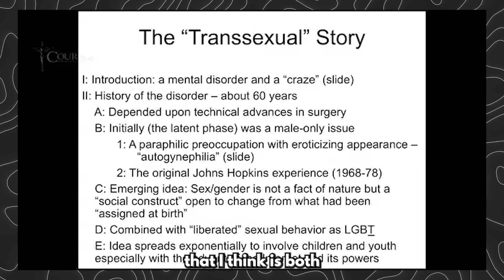Woke Elliot Page Got DESTROYED By Hollywood Celebrities